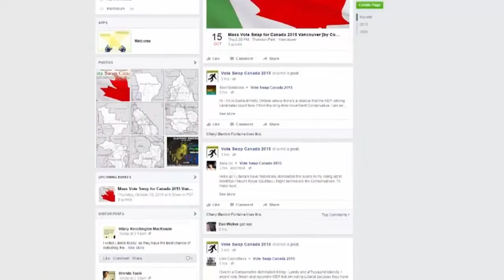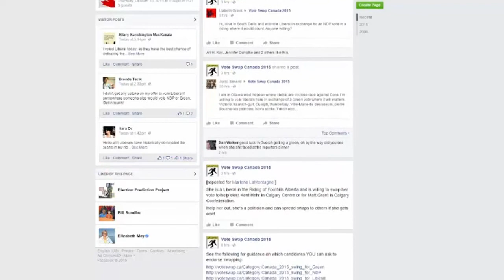What is vote swapping?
Mon, Oct 12: With one week left until the federal election, some people are getting creative in hopes of making their vote count. Catherine Urquhart explains what "vote swapping" is.